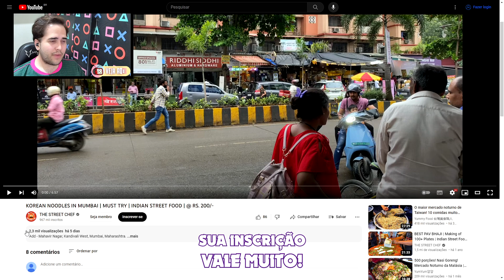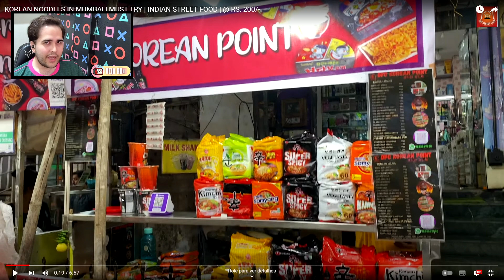MIOJO COREANO NO ESTILO INDIANO! Reagindo a COMIDAS DE RUA INDIANAS | Veja Aqui Reacts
🇮🇳 MIOJO COREANO NO ESTILO INDIANO! Aperte o play e se surpreenda, confira mais um vídeo onde reajo a comidas de rua indianas! Gostou do react? Esse é mais um react da seção COMIDAS DE RUA PELO MUNDO, com mais um vídeo da Índia!

👉 CRÉDITOS (APOIE O CRIADOR ORIGINAL DO CONTEÚDO):
🔴 Canal: THE STREET CHEF
🎬 Vídeo: KOREAN NOODLES IN MUMBAI | MUST TRY | INDIAN STREET FOOD | @ RS. 200/-